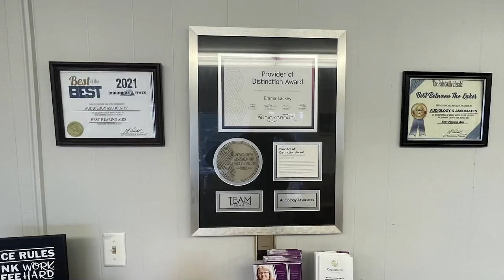Slashers Houses Spooky Décor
Slashers is a store in Prestonsburg that specializes in spooky Halloween décor.